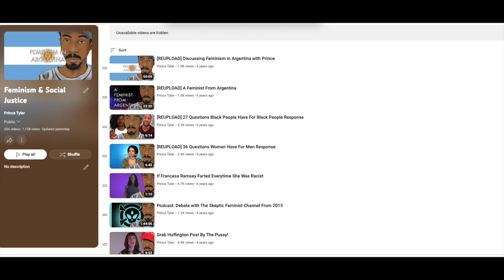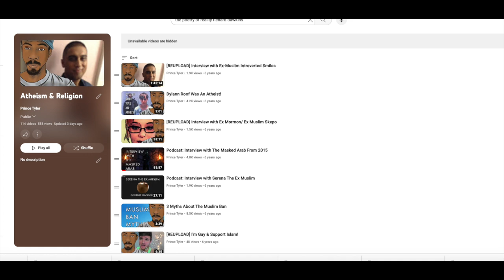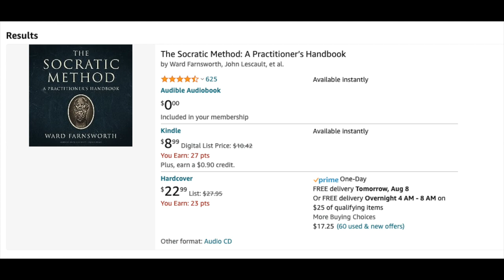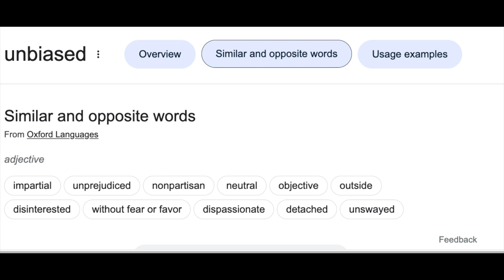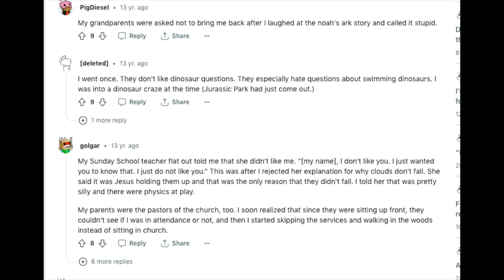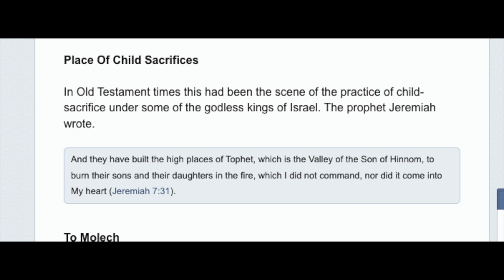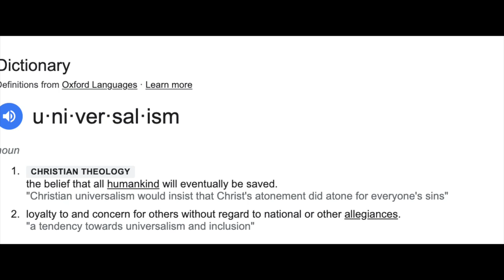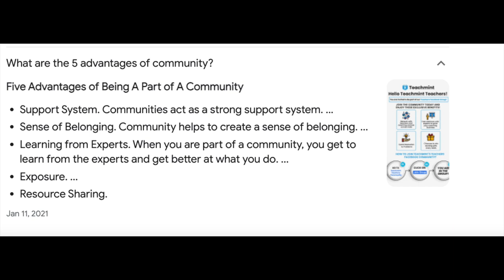The Substitute Hypothesis I Solutions for Atheists & Christians To Stop Wokism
Chapters
0:00 Intro
0:22 Interview with Richard Dawkins
2:27 Secular Solution
4:56 The Christian Solution
13:34 Outro